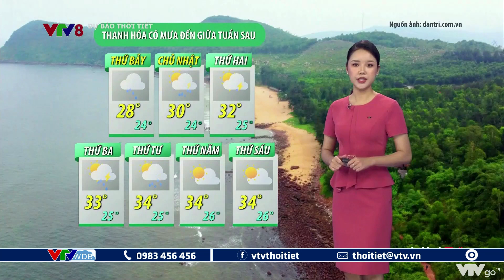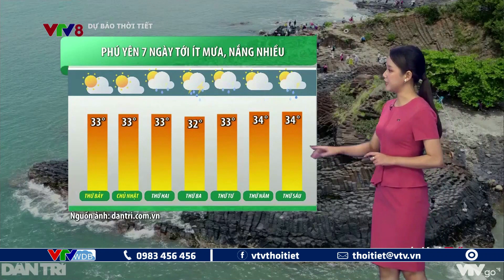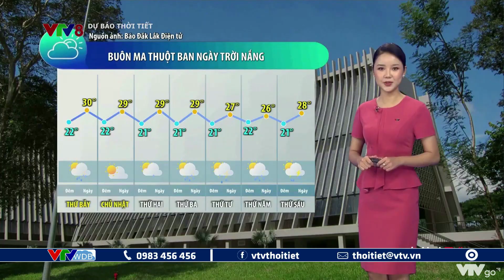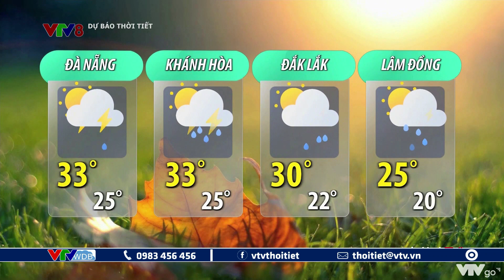Bản tin thời tiết du lịch 7 ngày tới từ ngày 10 đến ngày 16/09/2022 | VTVWDB